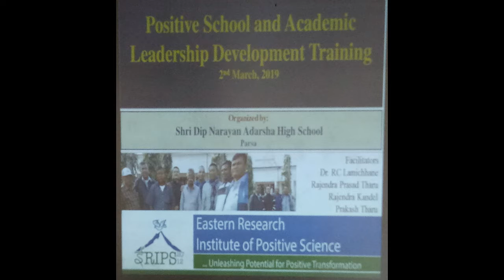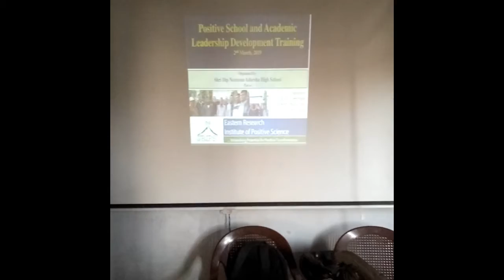Deep Narayan Adarsha Ma Vi Parsa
A Tribute to Mr. CK Mahato